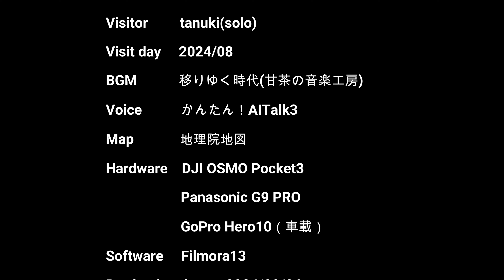ごろ滝（奈良県高取町高取）・・・2024/08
奈良県高取町高取と明日香村栢森の境界の近くにある滝です。